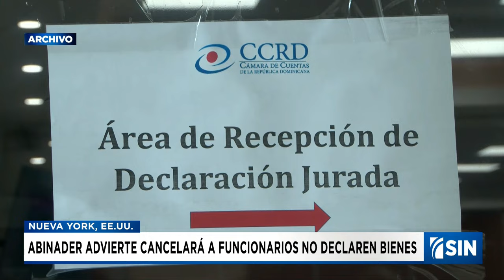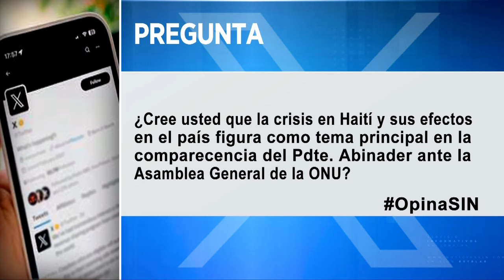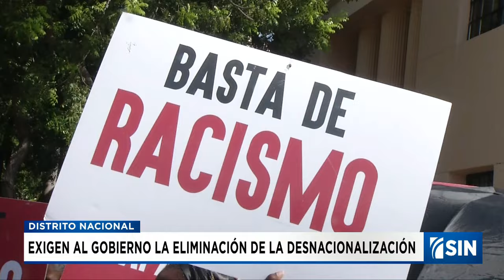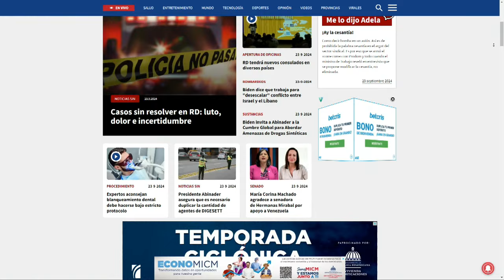EmisiónEstelarSIN: Bienes, medidas y mundiales